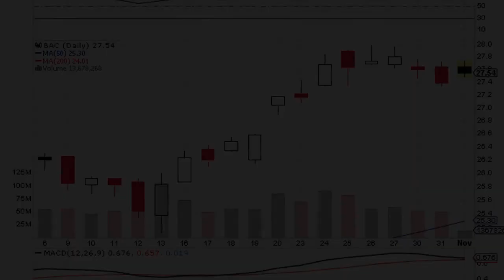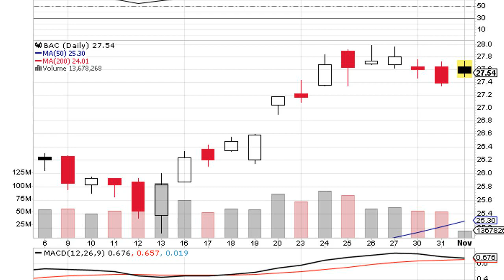Bank of America (NYSE:BAC) “Overweight” Rating Reiterated Today By JP Morgan; The Price Target Given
nvestors sentiment decreased to 1.12 in 2017 Q2. Its down 0.03, from 1.15 in 2017Q1. It worsened, as 79 investors sold Bank of America Corp shares while 543 reduced holdings. 120 funds opened positions while 577 raised stakes. 6.34 billion shares or 0.73% less from 6.39 billion shares in 2017Q1 were reported.

Heritage Wealth Advsrs holds 31,434 shares or 0.4% of its portfolio. Hamel Associate Incorporated, a New Jersey-based fund reported 9,310 shares. Department Mb Bank N A stated it has 0% of its portfolio in Bank of America Corp (NYSE:BAC). Dnb Asset Management As has invested 0% in Bank of America Corp (NYSE:BAC). Patten & Patten Incorporated Tn accumulated 232,724 shares. Harris Associate Limited Partnership accumulated 93.64 million shares or 4.09% of the stock. Moreover, Jennison Associates Ltd has 0.29% invested in Bank of America Corp (NYSE:BAC) for 11.17 million shares. Sit Inv Associate holds 0% in Bank of America Corp (NYSE:BAC) or 841 shares. Patriot Wealth Incorporated has invested 1.1% in Bank of America Corp (NYSE:BAC). Tarbox Family Office accumulated 0.06% or 4,809 shares. Kbc Gp Inc Nv owns 6.32 million shares. Jfs Wealth Advsrs Limited Liability Corp has 0.07% invested in Bank of America Corp (NYSE:BAC) for 11,126 shares. Riverhead Cap Mgmt Ltd Liability owns 0.33% invested in Bank of America Corp (NYSE:BAC) for 274,959 shares. New York-based Howe Rusling has invested 0.81% in Bank of America Corp (NYSE:BAC). Yacktman Asset L P has 0.26% invested in Ba